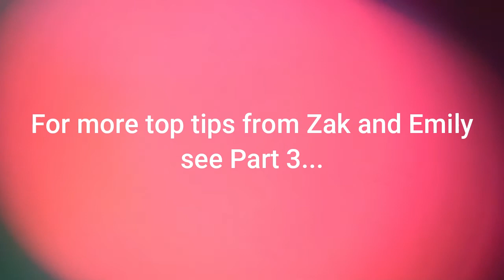Performing Well at Interview (Paramedic Science)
Former SWAP students (Zak and Emily) offer top tips for doing well at interview for paramedic science.